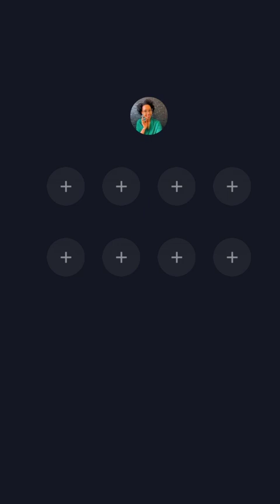100 days of prayer | Day 28 | Jesus’ power rest on me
we boast in our weaknesses because we know that when we are weak then we are strong. To know that without Jesus you are defeated is power in itself.